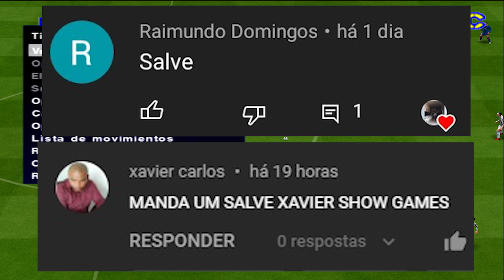PES 2022 PS2 PES 2021 3ª ATUALAIZAÇÃO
É mostrado nesse vídeo o mais novo futebol para ps2.

eFootball Pro Evolution Soccer 2022 Season Update (popularmente conhecido pela sua abreviação eFootball PES2022, PES 2021 e eFootball Winning Eleven 2022 no Japão), é um jogo eletrônico de futebol desenvolvido pela PES Production e publicado pela Konami. O jogo foi anunciado em 16 de Julho de 2020, e será o 20° lançamento da série Pro Evolution Soccer, o segundo com o nome eFootball no título, para PlayStation 4, Microsoft Windows via Steam e Xbox One em 15 de Setembro de 2020.
Esta versão do jogo conta com a presença de todas as seleções filiadas à UEFA, assim como em EFootball Pro Evolution Soccer 2020.